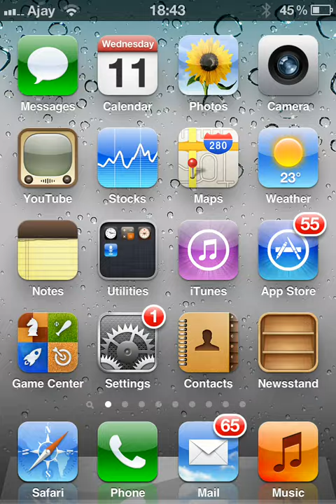Display Recorder Test